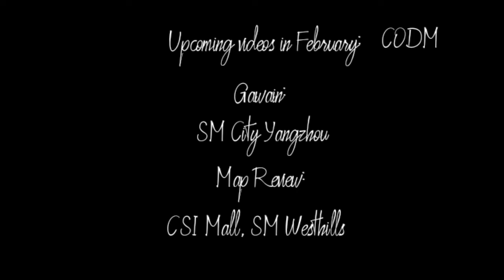Happy Chinese New Year